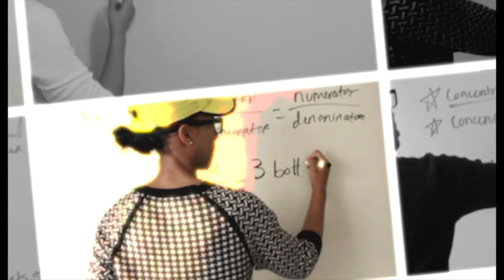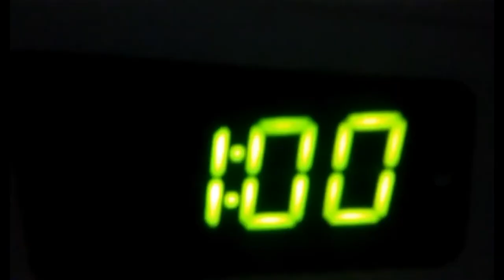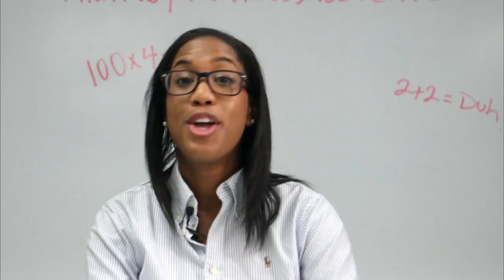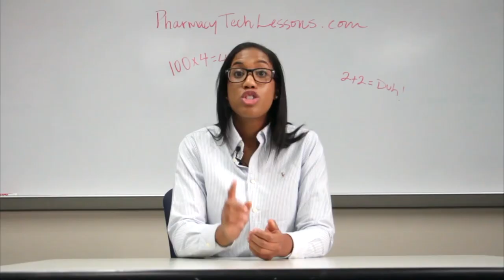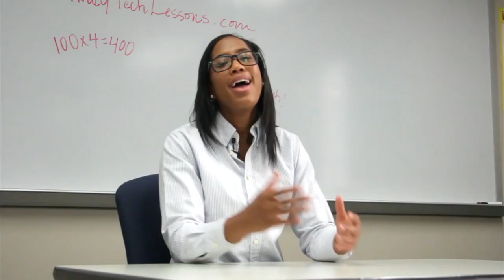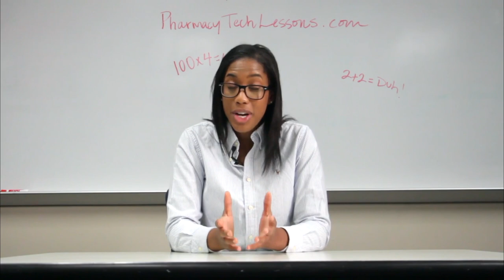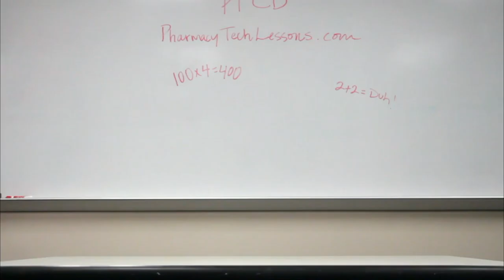Pharmacy Technician Certification Exam Review (All About the PTCB Exam)